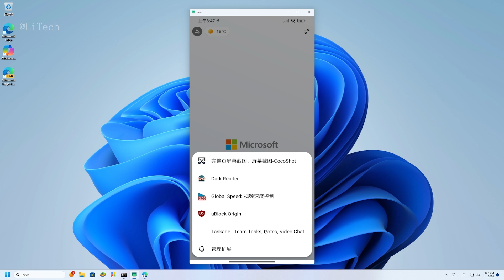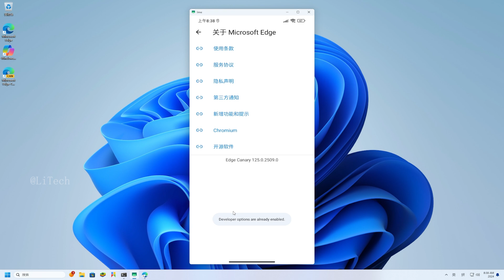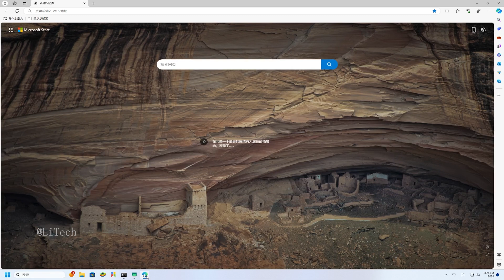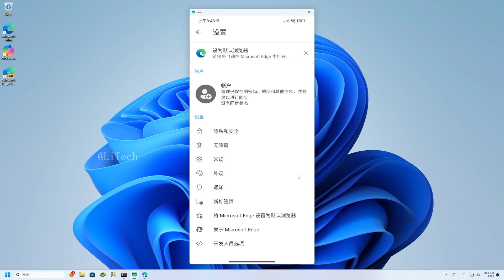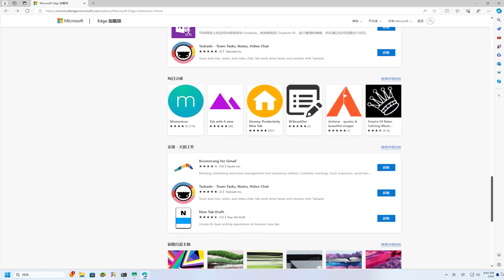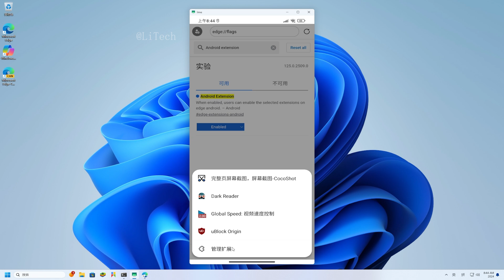微软刚刚发布，Microsoft Edge 手机版支持安装所有扩展插件 | How to install extensions on Microsoft Edge in Android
🎈About🎈
Microsoft Edge Canary:
Microsoft Edge for Android Support All Extensions
How to install extensions on Microsoft Edge in Android
How to Enable Microsoft Edge NEW UI and Features